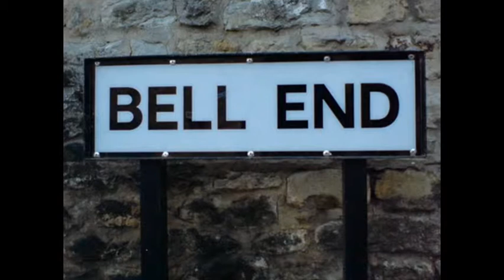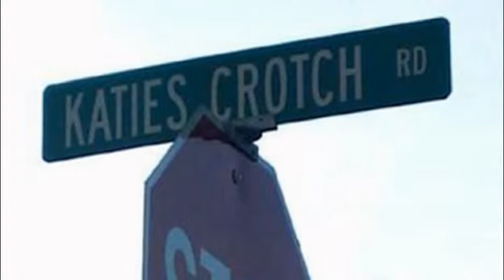Top 10 Funny Street Names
Watch the  video to find out the funny street names